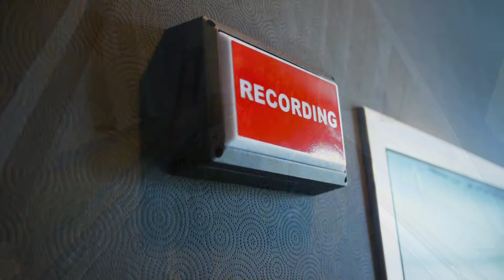Justice Boateng ~ (Spark of Hope) feat Queen Oni, Gda and Shannon Howell [Official Video]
The Spark of Hope lyrics
Ist verse written by Queen Oni

Times in life, you'll doubt yourself
Des-per-a-tion over whelms
You've been through so much
You don't know how much more that you can take
Struggling through life's tests and trials
Nothing seems to make you smile
With each breathe you take
Know your not alone in each step you make
No matter what this life may bring

 Chorus written by Justice Boateng and Queen Oni

There is a spark of Hope
Your mountains can be climbed
And success can be achieved
You gotta believed

2nd verse written by Justice Boateng and Gda

life may be hard,
life may be sad
rivers of tears in your eyes
mountains of fears in your sight
In the space of darkness
searching for light and food to eat
No matter how the darkness,
oh you will find,
Just get to believe in yourself,
never give up
just keeping moving on
No matter what this storm has done to you
yes you get to believe

3rd verse written by Justice Boateng and Shannon Howell

I Believe there is water, when I am thirsty
I Believe there is food, when I am hungry
I Believe there is love, when I am rejected
Peace in the midst of suffering
I Believe there is Joy in the midst of sorrows
I Believe there is still hope for tomorrow
I Believe there is Home for the Homeless
love for the wounded Heart
You gotta to believe